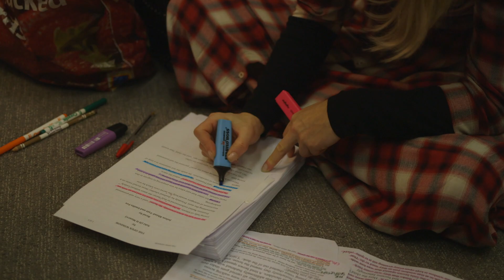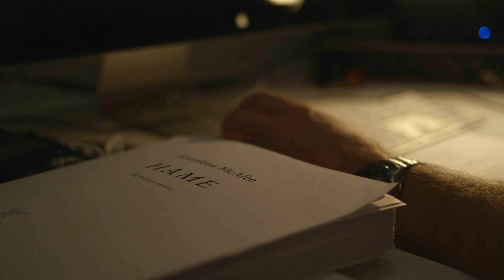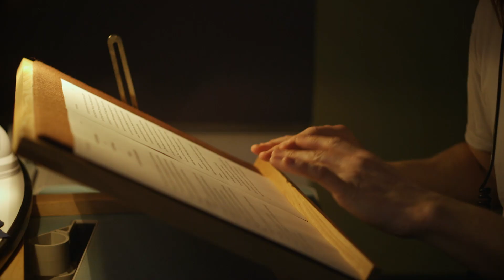How do you make an audiobook?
Ever wondered how an audiobook is made? We open up the doors to our studios to give you a glimpse of how actors work with producers to deliver the power of words to a listener.

To find out more about Penguin Random House UK Audio,